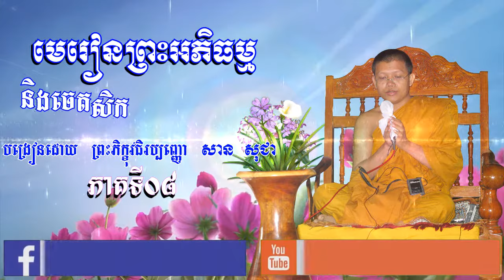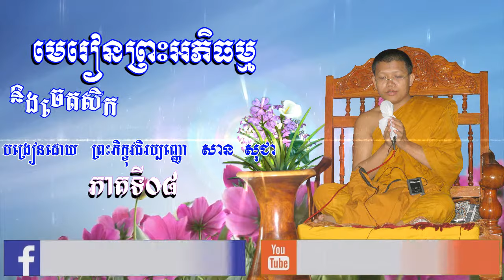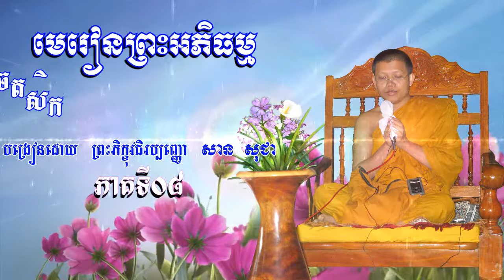មេរៀនព្រះអភិធម្ម ភាគទី 08